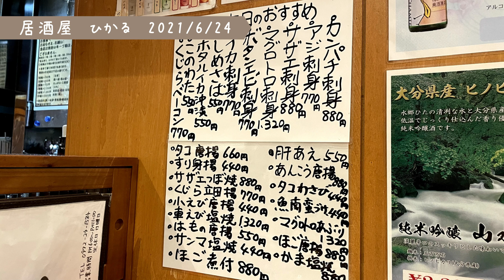【夫婦で仕事を辞めて日本一周#60】 大分県佐伯市 佐伯にはおいしいものがたくさんあるんです！！【大分旅 車中泊】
2021年6月24日・25日
竹田市のゲストハウスcueでおすすめされた佐伯市の投げ銭ゲストハウスさんかくワサビに行くことにしました。
ここでは素敵な出会いがたくさんあり、1泊を予定していましたがどんどん日数が伸びていくことになることに…
まずは、佐伯の街の散歩。居酒屋ひかるやラーメン南國、ごまだしうどん佐伯グルメを堪能。最後は久しぶりの釣りも楽しみます。

さんかくワサビ
ひかる
南國
大崎港で釣り
ごまだしうどんとカレーの店IＣＨＩＥ